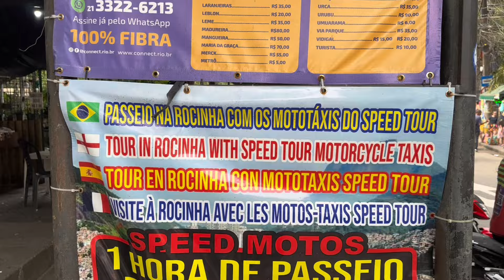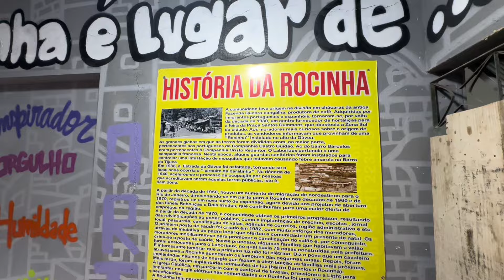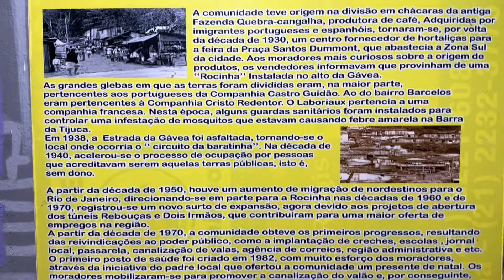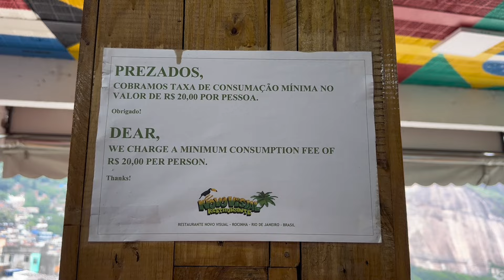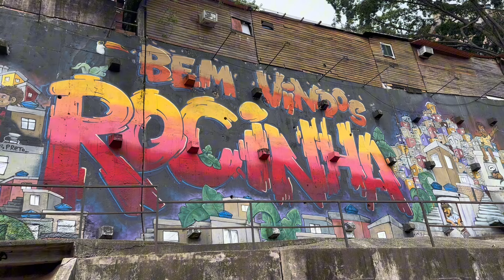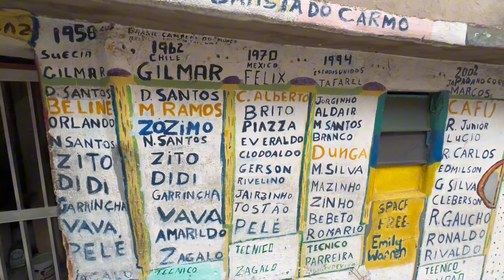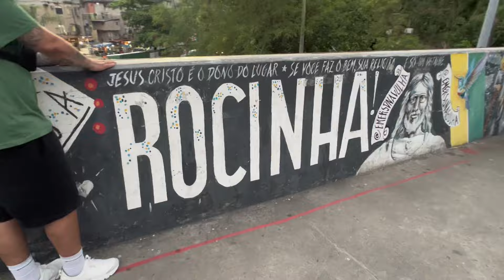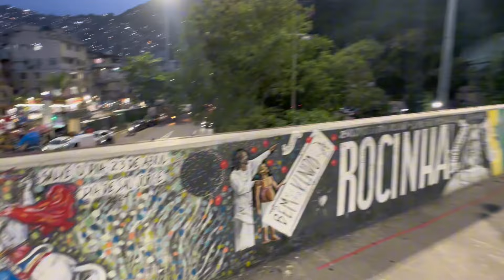DESORDEN ordenado en la ROCINHA, la favela más grande de BRASIL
Por las calles y pasillos de la villa más grande de Río de Janeiro, donde encontrás todo lo que quieras. Todo en un solo lugar, desde internet con fibra óptica, cajeros, taxi motos y más.